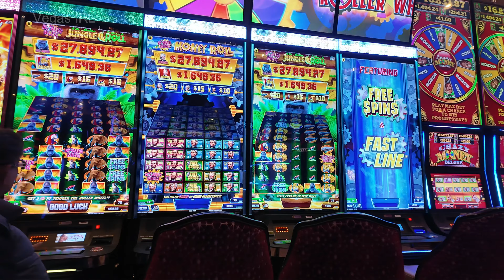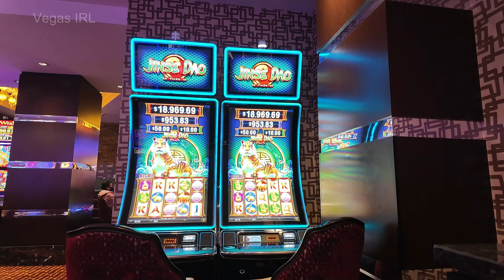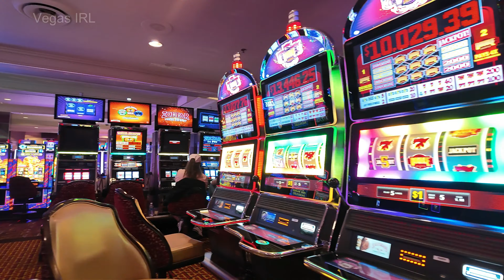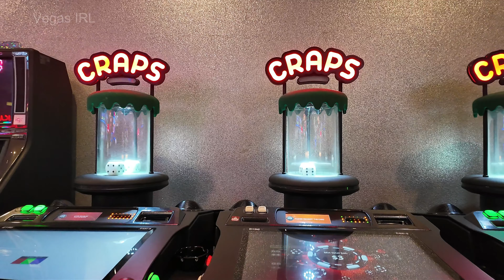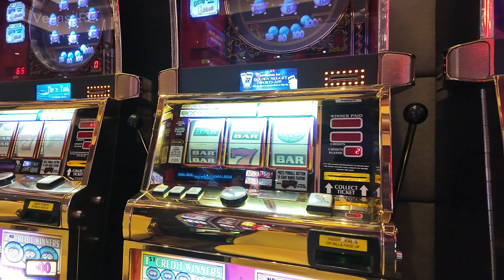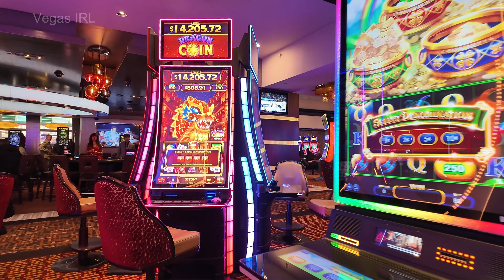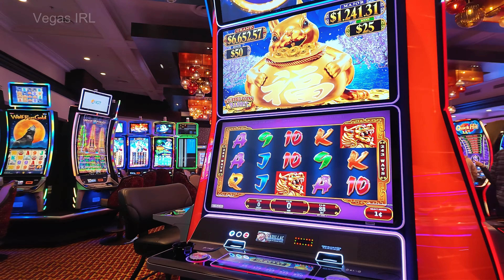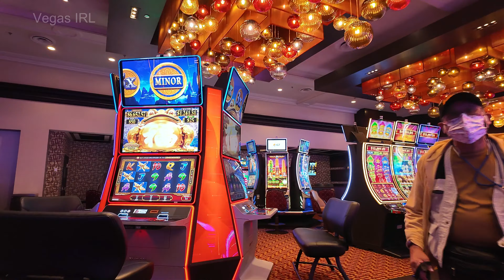Golden Nugget Downtown Las Vegas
When it comes to the vibrant and exhilarating city of Las Vegas, it's no surprise that the Golden Nugget stands out as an iconic and legendary establishment. With a rich history spanning over seven decades, the Golden Nugget has solidified its place as a premier destination for luxury, entertainment, and excitement.

Located in the heart of the famous Fremont Street Experience, the Golden Nugget Las Vegas offers a truly unparalleled experience for visitors. Boasting over 2,400 deluxe guest rooms and suites, multiple award-winning restaurants, a world-class casino, and a stunning outdoor pool complex, the Golden Nugget has something to offer for every type of traveler.

One of the most notable features of the Golden Nugget is its renowned casino, which spans over 38,000 square feet and offers a wide array of table games, slot machines, and poker rooms. Whether you're a seasoned gambler or just looking to try your luck, the Golden Nugget's casino provides a thrilling and luxurious gaming experience.

In addition to its exceptional accommodations and gaming offerings, the Golden Nugget is also home to a variety of top-notch dining options. From the high-end steakhouse to the casual dining spots, there's no shortage of delicious cuisine to indulge in during your stay.

Furthermore, the Golden Nugget's outdoor pool complex is a true standout feature, complete with a shark tank, water slides, and a luxurious swim-up bar. This one-of-a-kind pool experience is the perfect way to unwind and soak up the Las Vegas sun in style.

Overall, the Golden Nugget Las Vegas embodies the glitz, glamour, and excitement that have made Las Vegas a world-renowned destination for travelers. Whether you're visiting for a weekend getaway, a special event, or a business trip, the Golden Nugget promises a truly unforgettable experience.